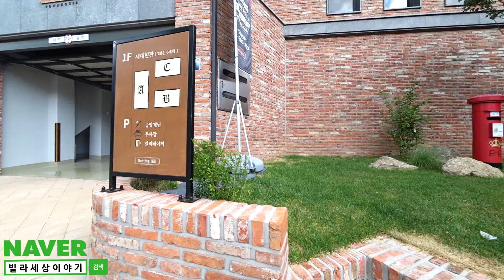190708 과천타운하우스 노팅힐 58PY 분양 정보 안내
분양가격:13억8천만원  전용면적:122.05  계약면적:190.04 대지지분:109.37

서울주택 분양연합센터 안플래너:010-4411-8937

네이버에 “빌라세상이야기”를 쳐보세요.

건축주 직영분양으로 별도의 수수료가 없으며 주말에 집 구경하실 분은 미리 예약신청을 하시면 집 구경이 가능 합니다.

안양신축빌라/군포신축빌라/의왕신축빌라/과천신축빌라 분양 및 매매를 원하시는 분은 미리 예약 투어 신청을 하시면 조건에 맞는 현장으로 안내해드리고 있습니다.